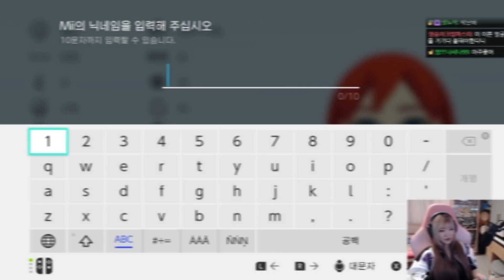가위바위보 무조건 이기는 방법? 미토피아 3화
앙토피아 3화입니다! 데이트랑 가위바위보 꿀잼~

썸네일:박나나 / 편집:해련